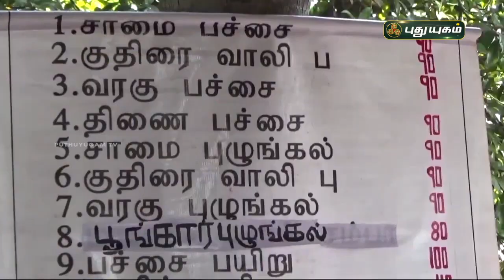மரபுச் சந்தையில் மகிழ்ச்சி பொங்க மனம் திளைத்த மக்கள் | தருமபுரி | PuthuyugamTV